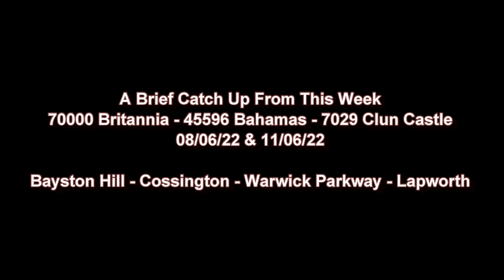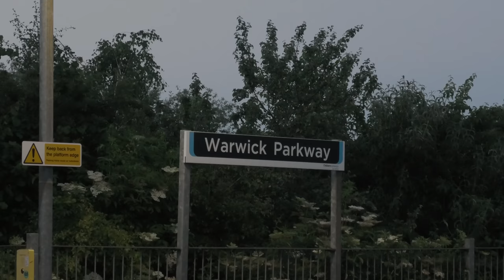7029 Clun Castle Raises The Sound Level + Britannia & Bahamas In Action !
A brief video showcasing a few scenes of this weeks mainline steam action. 70000 Britannia, 45596 Bahamas and 7029 Clun Castle are seen on separate steam tours. We'd of liked to of covered these trips in more detail but work commitments have taken centre stage. Thankfully we captured all three locos sounding well, especially Clun Castle on the climb up Hatton Bank and then passing through Lapworth.